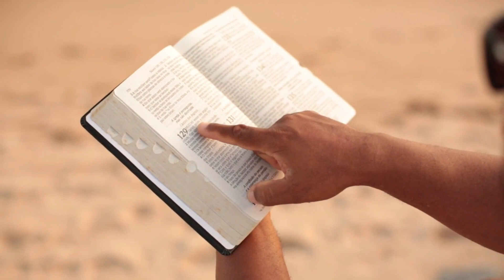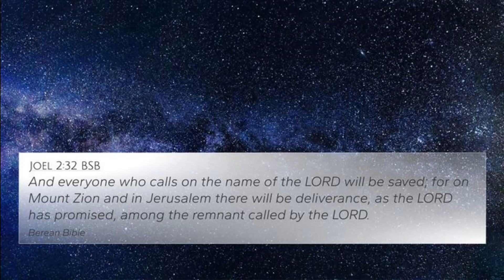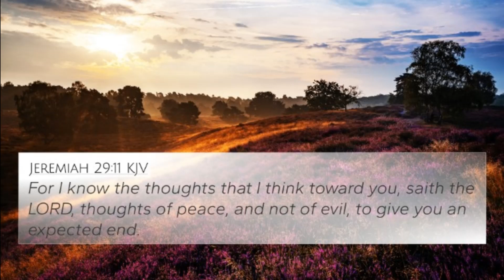May 3, 2024-The Word & Prayer. The Word, " A Sure Remedy for the Soul"